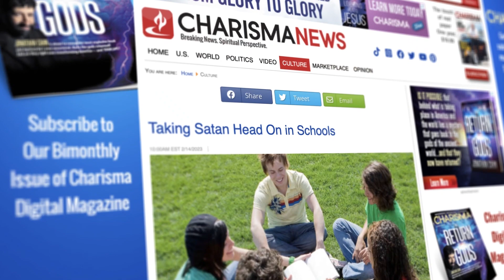You are a Legendary Mother! - Michelle McClain-Walters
This Mother's Day, minister Michelle McClain Walters talks about being a legendary woman and mother. She breaks down the character qualities of some very anointed women in the Bible and she releases a powerful prayer for Mothers!

for more content about Spirit-Led Living!

Follow Charisma on social!